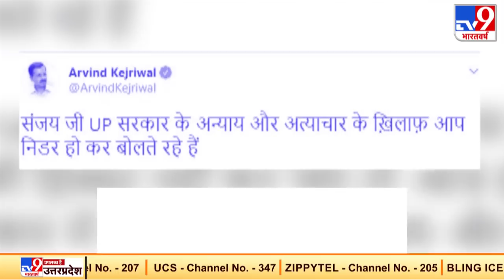Hathras Case: योगी सरकार के खिलाफ कांग्रेस का ‘सत्याग्रह’, आप नेता Sanjay Singh पर फेंकी गई स्याही.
हाथरस मामले में सियासत लगातार गर्माती जा रही है. विपक्षी दल UP की Yogi Government पर जमकर निशाना साध रहे हैं. हाथरस मामले पर आज  कांग्रेस पार्टी ने बड़ा प्रदर्शन किया है कांग्रेस की तरफ से हाथरस पीड़िता को न्याय दिलाने के लिए देशभर में राज्यों के जिला मुख्यालयों पर ‘सत्याग्रह’ किया गया. वहीं हाथरस मामले में सोमवार को AAP नेता Sanjay Singh पीड़िता के परिवार से मुलाकात करने पहुंचे. इस दौरान दीपक शर्मा नाम के शख्स ने उन पर स्याही फेंक दी. घटना के बाद आरोपी को पुलिस ने हिरासत में ले लिया है.